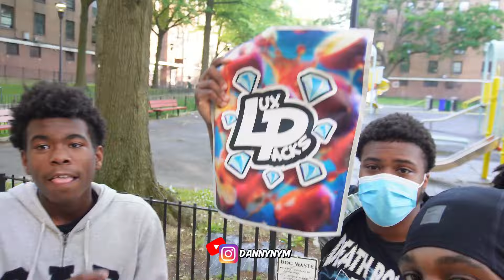VISITING THE MOST DANGEROUS HOOD IN NYC | STAPLETON STATEN ISLAND